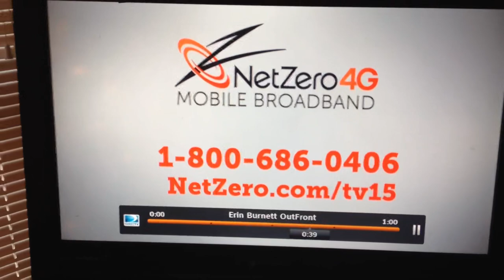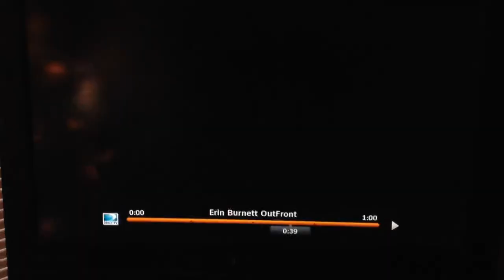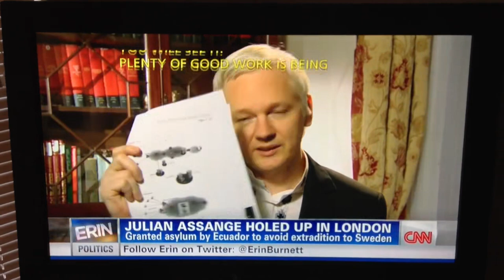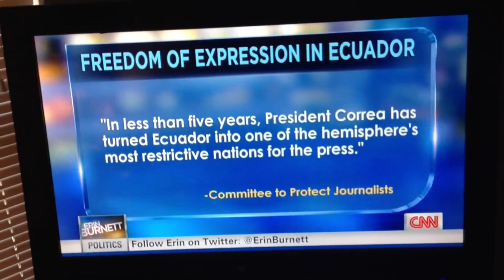Shiekh Omar Baloch - Dajjal Anti Christ and His Tools for Spying Plus Media Tricks!